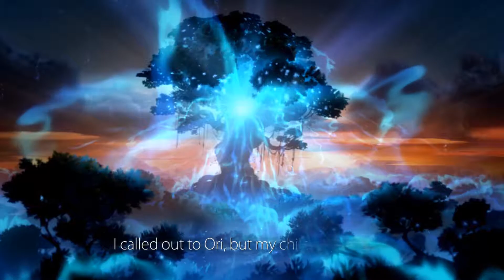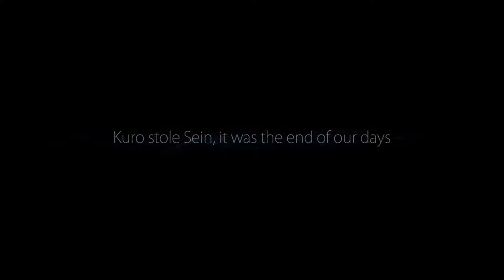Ori and the Blind Forest: Definitive Edition Ep. 4 "Ned's New Survival Guide"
Justin and Matt continue their Ori DE playthrough. They finally figure out the game's main objective, also rip all those other ori's.